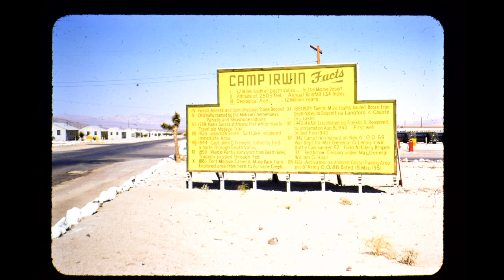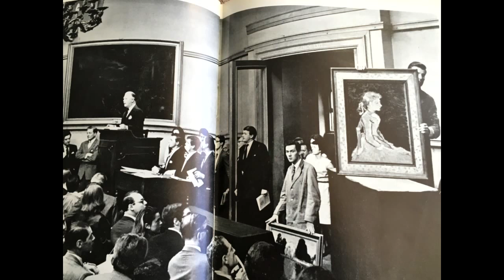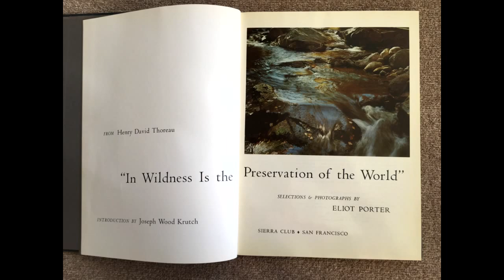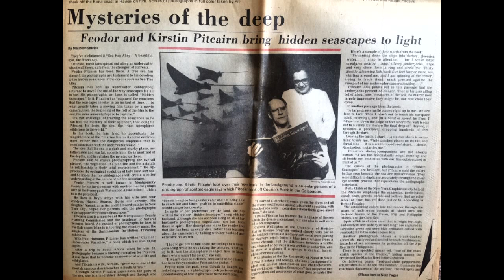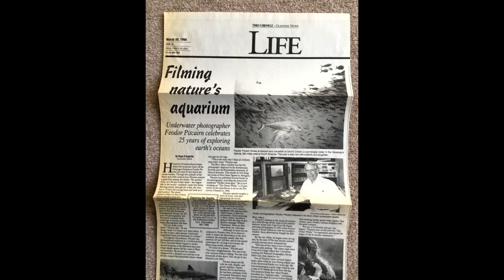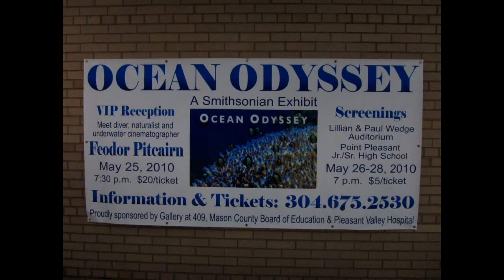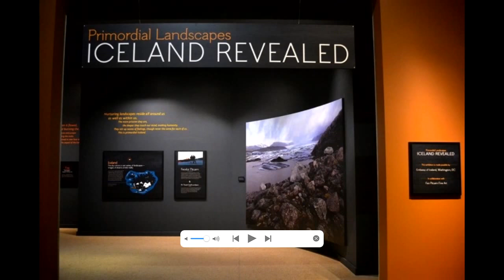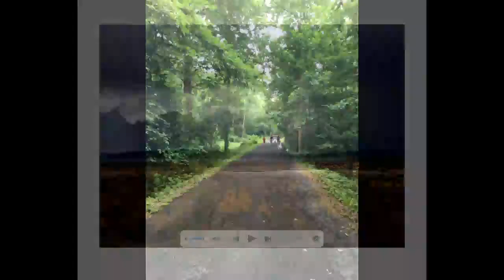Distinguished Speakers Series: Feo Pitcairn "When I Grow Up"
Bryn Athyn College:  Distinguished Speakers Series

BAC Alumnus Feo Pitcairn will examine his journey through three careers (corporate, film making, and photography) and what comes next.